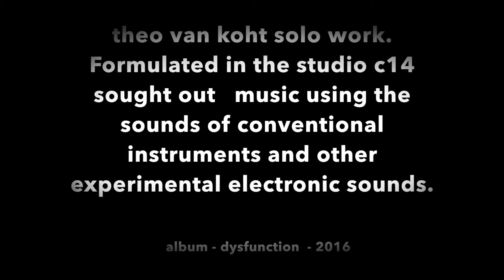theo van koth - oumuamua